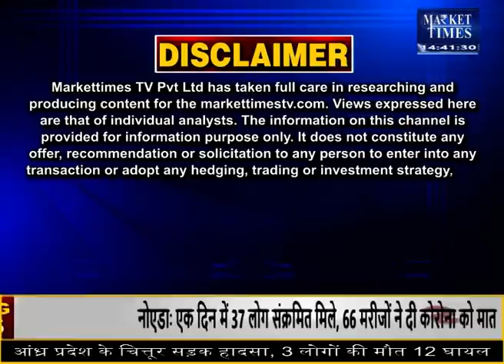अब सोयाबीन का अगला स्तर क्या होगा ? जानिए जानकार की राय Market Times TV